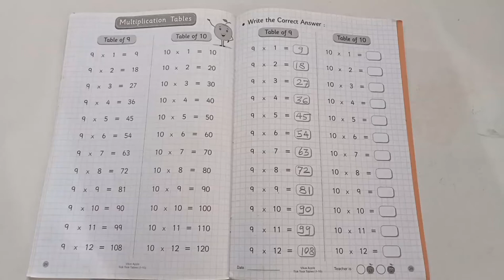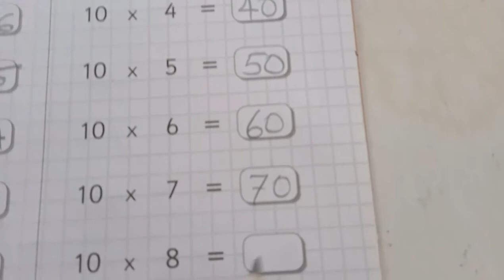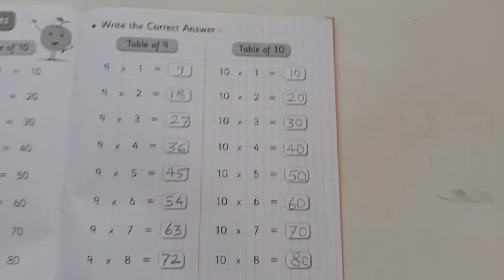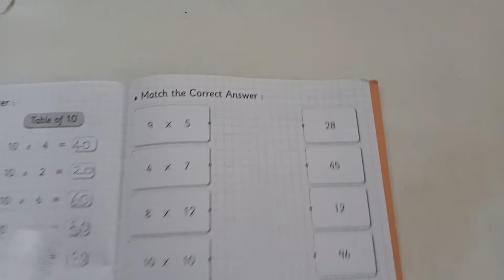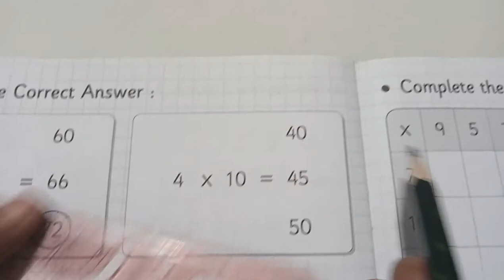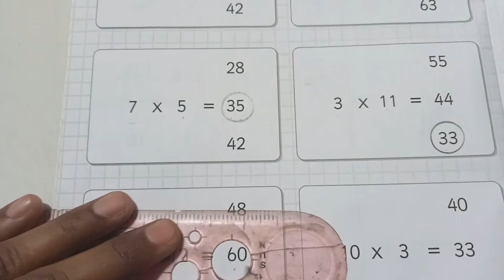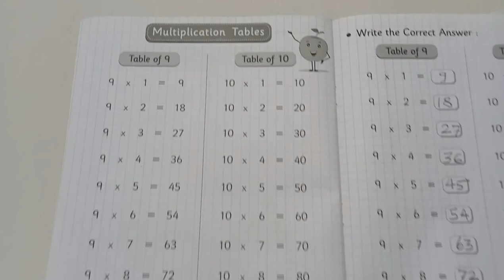Mathematics, Std 1st | Topic- Table of 10 | English Medium | Maharashtra State Board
We present the educational videos for children so that learning becomes easy and interesting.

In this video, we will learn about the multiplication table of 10. This will help children to understand the topic easily.